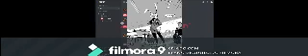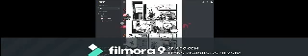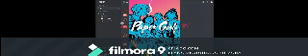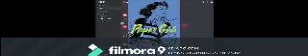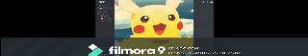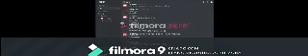TCR #1: Escapismo e Fantasia T1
Okapi Games by Lusófona